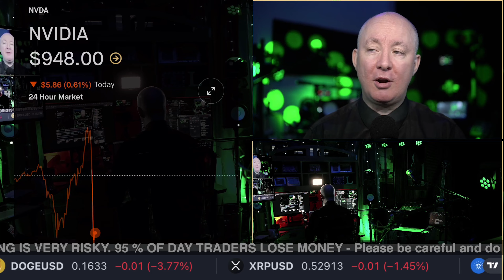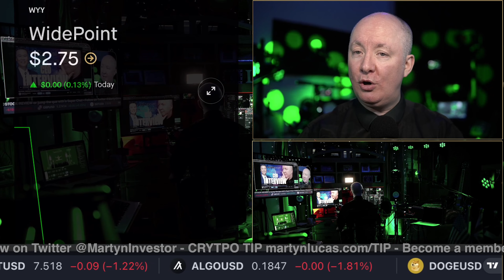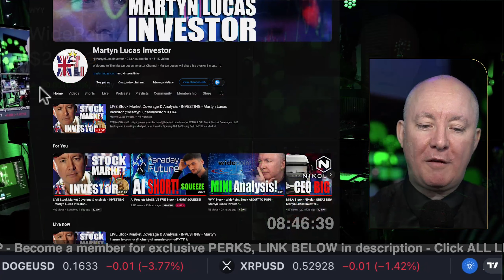WYY Stock - WidePoint LIVE CEO Interview - AI SECRETS!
WYY Stock - WidePoint LIVE CEO Interview

WidePoint Corp. engages in the provision of Technology Management as a Service (TMaaS). The firm is involved in providing managed services for government and commercial clients that include identity management, secure mobility managed services, telecom lifecycle management, digital billing and analytics, and Information Technology as a service (ITaaS). The company was founded on May 30, 1997 and is headquartered in Fairfax, VA. The listed name for WYY is WidePoint Corporation

FREE NEWSLETTER

Sensei Crypto
Crypto Challenge.